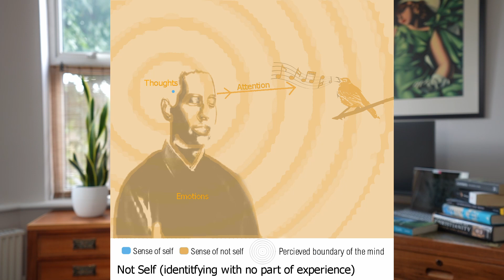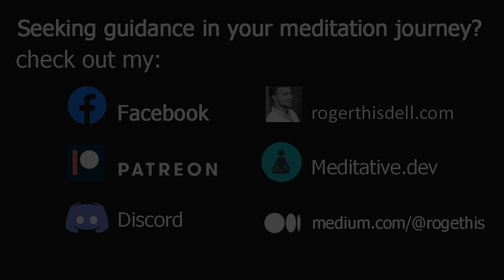Not Self - A Stage Theory of Enlightenment (4/5)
🟠 L I V E   A N D   R E C O R D E D   M E D I T A T I O N S

⬛ A R T I C L E S
Follow Roger's MEDIUM page for articles on Philosophy, Phenomenology, Meditation and more:

🧘‍♂️ 2 N D   C H A N N E L  (Meditative.dev)